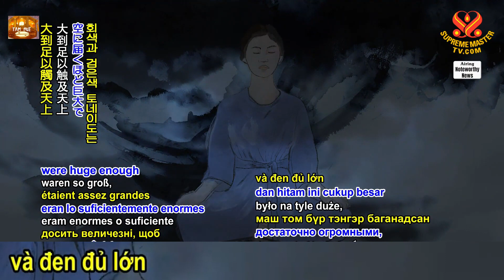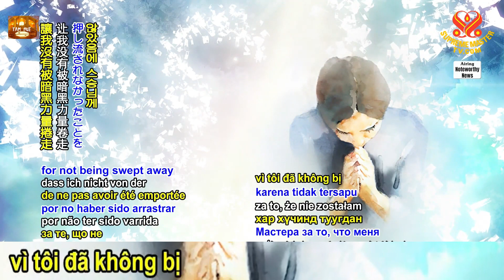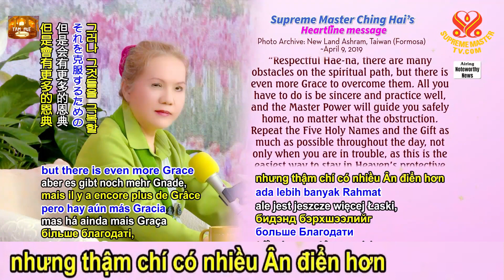Hae-na, Năm Hồng Danh & Món Quà - Lực Lượng bảo vệ mãnh liệt